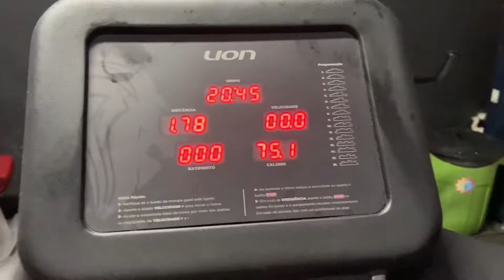MINHA ROTINA DA TARDE REALZÃO! 🌻 |ferias de julho, fui pra academia e+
💖VÍDEO NOVO TODO DIA ATÉ SEXTA!!💖
Espero que gostem! ;)
⤹Me siga no Instagram
☆Vídeos novos todo domingo e toda quinta às 14:00☆